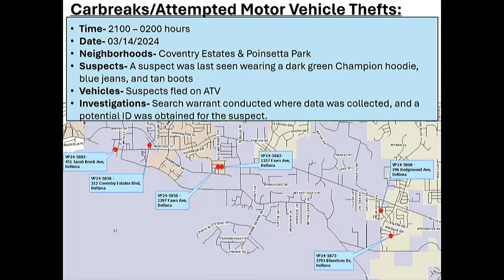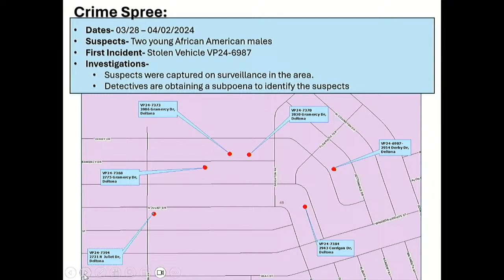Deltona Crime Report, April 11, 2024